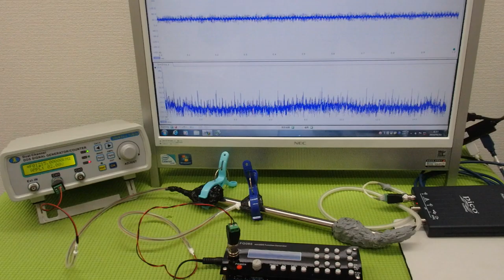メガヘルツの超音波発振制御技術 ultrasonic-labo